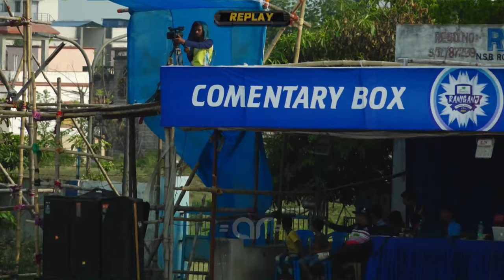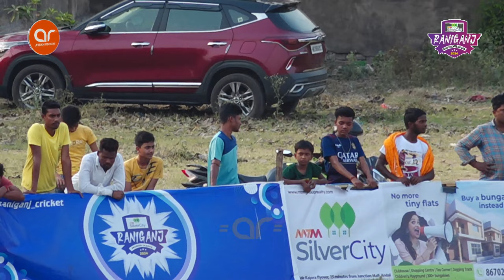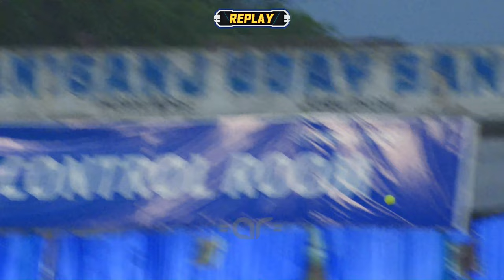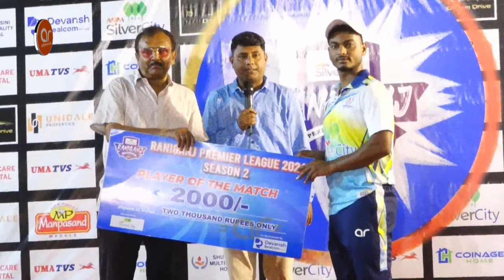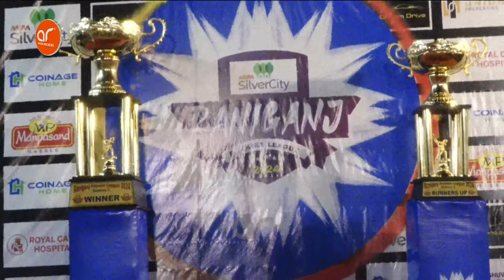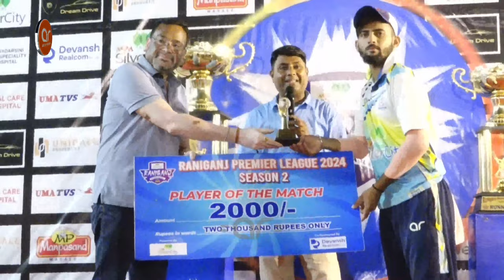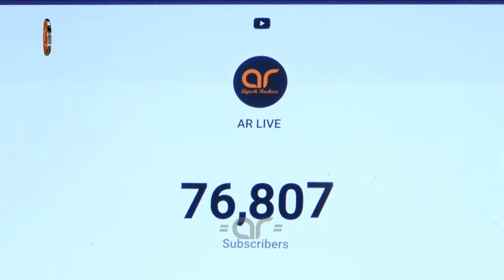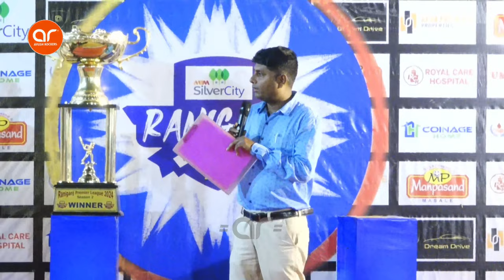RANIGANJ PREMIER LEAGUE - 2024 ( SEASON = 2 ) [ FINAL DAY ]